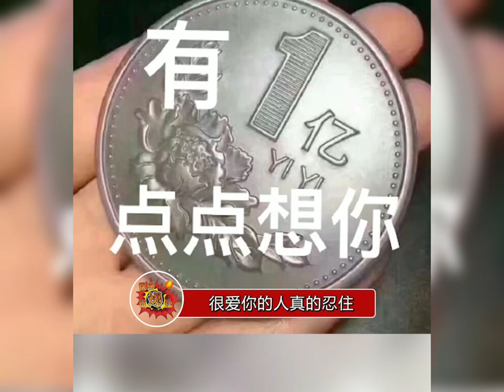很爱你的人真的会忍住很久不联系你吗？你会主动联系你爱的人吗？